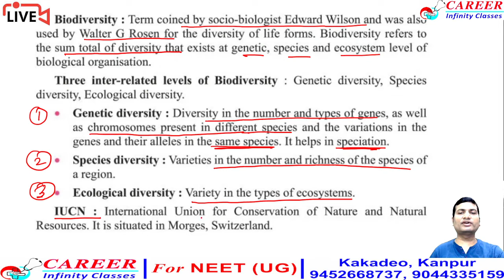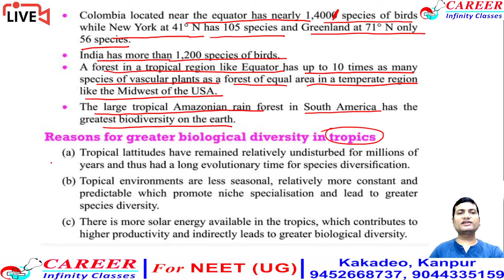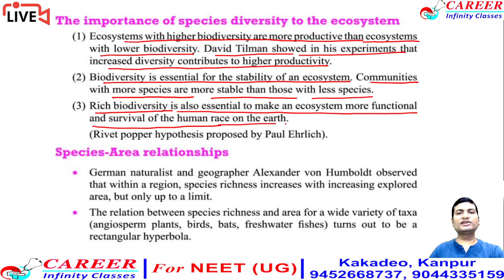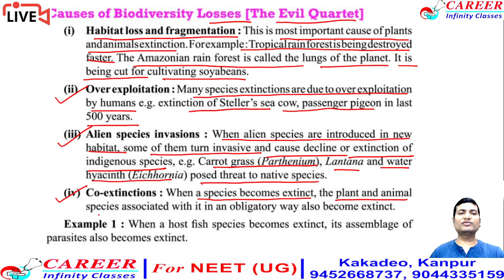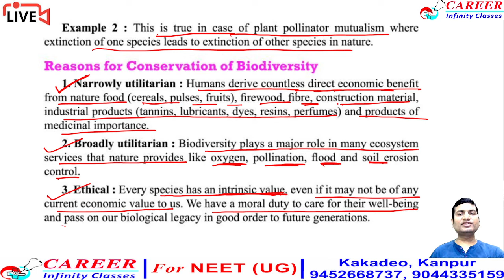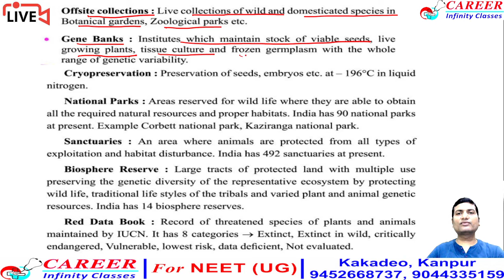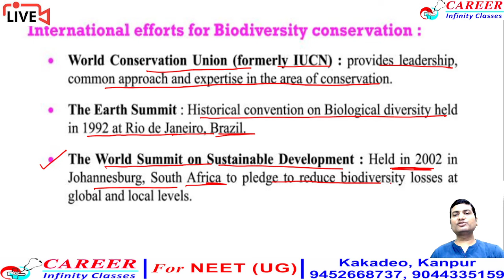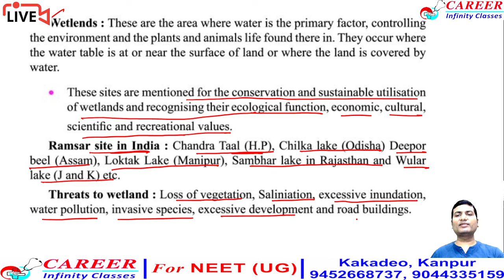One chapter of NCERT only in 10 minutes ( Biodiversity and conservation)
NCERT class 11,12th for NEET 2021
To download pdf please visit in biology section of our
NCERT biology
NEET biology
NEET 2021
Best biology
NCERT class 11th Foundation
Crack NEET 2021
NEET with fun
biology guru
Avinash sir biology
Sharma's biology
best lectures for Unacademy students
best lectures by Ex Aakashian facuility
best lectures by Ex Career point facuility
Aakash institute
khan sie
physics Wallah
online biology
online best biology teachers